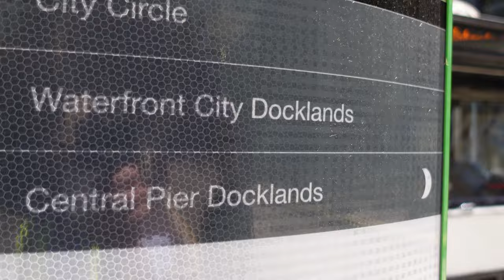⁴ᴷ 2023 University of Melbourne - Parkville campus | Melbourne Orientation International Students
University of Melbourne Orientation Week activities! Mon 20 Feb 2023 to Fri 24 Feb 2023 10am - 3pm - Welcome New Students

Parkville campus | Melbourne Commencement Ceremonies
Mon 20 Feb 2023 to Thu 23 Feb 2023 | Check times with Student Support Team

The New Students hub contains all the information you'll need to accept your offer, complete your enrolment, and settle in to life at Melbourne.

Before semester starts | Finalise your enrolment, get to know the University and prepare for the start of your first semester. +

Everything you need to know about starting your studies online and ensuring a smooth transition into Melbourne life.

Registrations for Melbourne Commencement Ceremonies (MCCs) are now open for commencing undergraduate students in Semester 1, 2023. MCCs will take place from Monday 20 February to Thursday 23 February.
International Student Welcome is your chance to meet the International Student Advisory and Support team. Friendly Student Hosts will be there  to make you feel welcome.
NEED MORE HELP? CONTACT YOUR INTERNATIONAL STUDENT SUPPORT TEAM. WISE WORDS MEDIA ACCEPTS NO RESPONSIBILITY FOR ANY ERRORS OR OMISSIONS of informtations.
Filmed Feb 2022 - PRESENT
MORE QUESTIONS? NEED MORE HELP?
CONTACT YOUR INTERNATIONAL STUDENT SUPPORT TEAM.  OR LEAVE YOUR COMMENT/QUERY BELOW.
- Our Story is international student education Melbourne, Australia -

immersive international student education content

schedule - NEW CONTENT/latest NEWS |
Please help our audience grow | share on socials

* NEW livestream coverage
* NEW ORIENTATION WEEK 2023
* NEW OPEN DAYS
* NEW MELBOURNE INTERNATIONAL STUDENT WEEK
* NEW MAKING IT FREE TO STUDY NURSING & MIDWIFERY
* CAMPUS LIFE/STUDENT SUPPORT
* SAFETY (HOW TO GET AROUND)
* ACCOMODATION
* ALL 10 Melbourne Universities: Australian Catholic University (ACU), CQUniversity (CQU), Deakin University (DEAKIN), Federation University (FEDUNI), La Trobe University (LATROBE) ,Monash University (MONASH). RMIT University (RMIT), Swinburne University of Technology (SWINBURNE), Torrens University Australia (TUA)
University of Melbourne (UNIMELB), Victoria University (VU)
* Stay in touch with international education & enrolments.  A unique International Student Education series:

AUDIENCE - prospective / current international students (global), their parents, international student recruitment agents world-wide, tertiary institutions (TAFE, UG, PG, Research, Alumni, ELI), (TEFL & TESOL), RTO's,  international trade organisations (eg AmCham, ALABC, Export Australia) international student recruitment agents, EduTech start-ups & digital content creatives and strategists.  We welcome local and international business queries.

WISE WORDS MEDIA:  unscripted / scripted factual content. We promote, advocate and research the international student space and professional sector.

You’re free to use this song in any of your videos, but you must include the following in your video description (Copy & Paste): TBC
WISE WORDS MEDIA ACCEPTS NO RESPONSIBILITY FOR ANY ERRORS OR OMISSIONS

© Wise Words Media - ALL VIDEOS, CONTENT & CHANNEL ITSELF PRIVATE USE ONLY.

20230207_CC_ISLife_NewsBites-28-MelbUni_OWeek